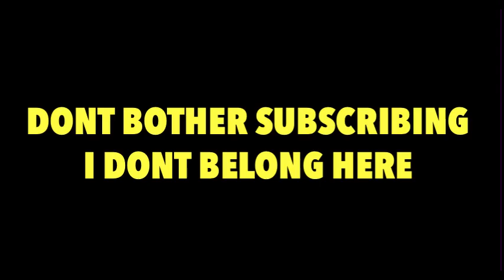The RISE of ADHD | The Fall of YouTube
If certain minorities can be empowered by inequality, then why can’t people with ADHD also be empowered by the minority movement instead of cancelling our thoughts on YouTube. Why can’t we be empowered by the organisation of YouTube ?

Equal Rights is the motto of the current world yet I am yet to see any form of equality on YouTube as I am gagged and bound by community guidelines as it seems that the so called community of YouTube does not tolerate people with ADHD .

I demand equal rights to other communities, when will my mental health condition be acknowledged by YouTube society instead of being condemned by the corporation that is YouTube?

Join Hang Loose Recluse on Rumboe and help me get away from YouTube